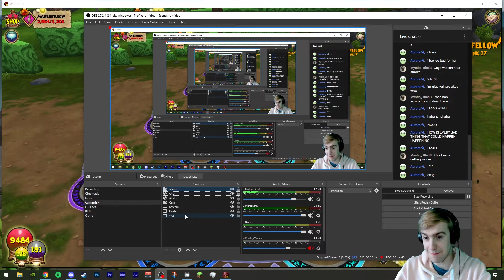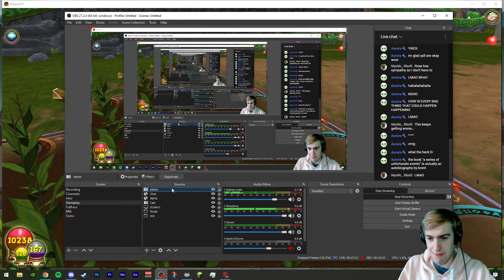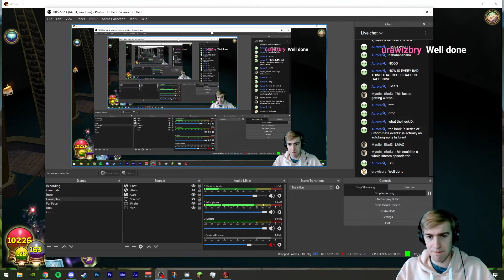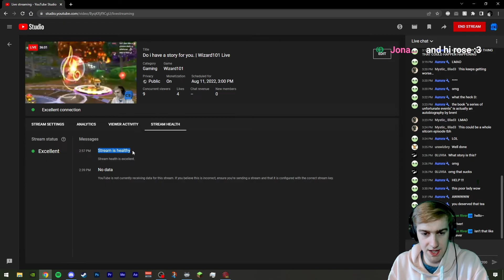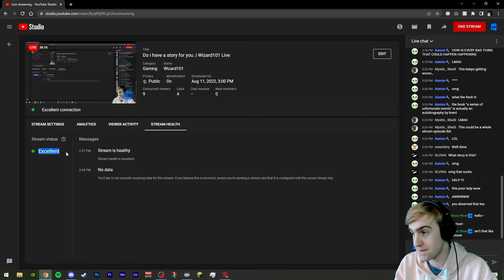This story could be a sitcom.